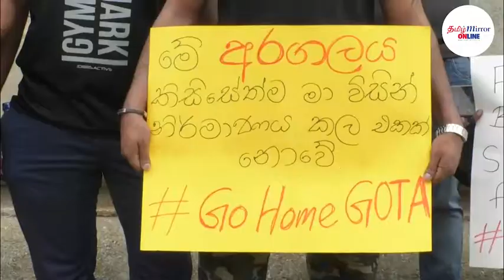சுதந்திர சதுக்கத்தில் நேற்று இடம்பெற்ற போராட்டம்